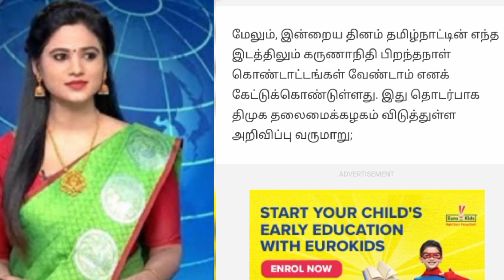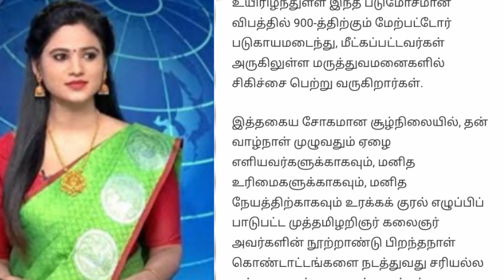🔴 காலை நேர தலைப்பு செய்திகள் 4.06.2023 | Today Afternoon Headlines Tamil News 10AM | Admk News